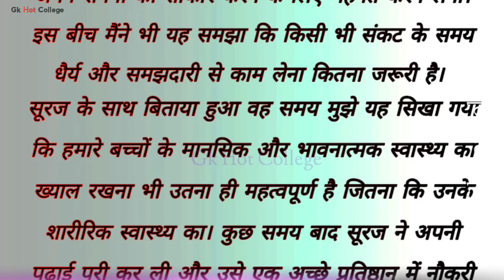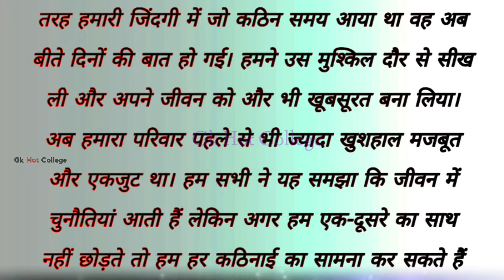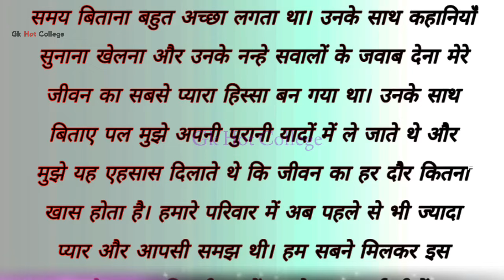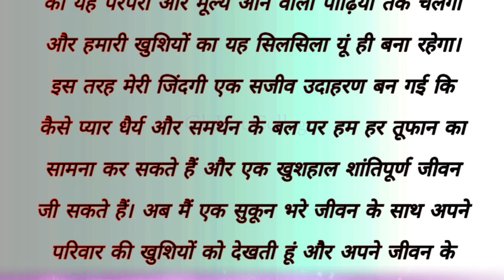मां को अपने बेटे पर हुआ शक | Suvichar | Emotional Heart Touching Story | Sacchi Kahani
मां को अपने बेटे पर हुआ शक: Suvichar | Emotional Heart Touching Story | Hindi Kahaniyan | Motivational Story | Sacchi Kahani

Moral kahaniyan | Motivational stories | Suvichar kahani

Motivational story in Hindi | Suvichar kahani  story in hindi |पारिवारिक कहानी | Suvichar kahani

My Audience Other Search :-👇

hindi kahaniyan
hindi kahani
Suvichar hindi kahaniyan
Heart touching
love story
hindi moral stories
पारिवारिक कहानी
bedtime stories
stories
moral stories

                                ‎" Gk Hot College "